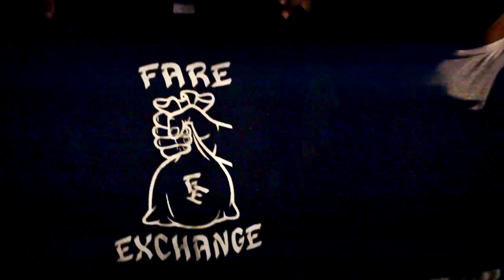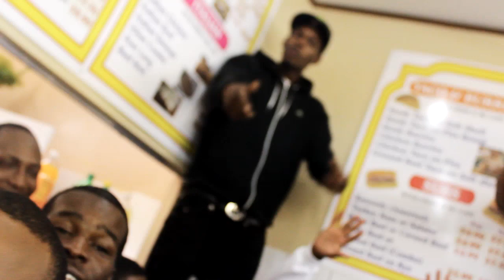Hang With Me (FareExchange Freestyle)